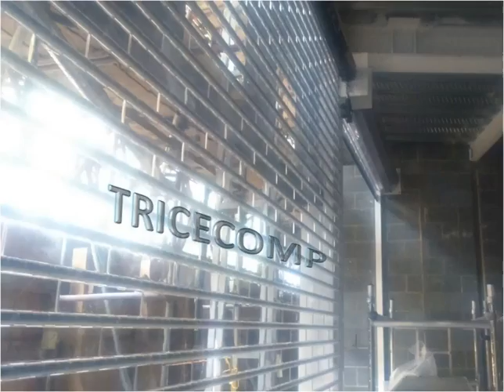Motorised Poly-carbonate Shutter-Bangalore | See Through Vision Polycarbonate Shutter-India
See Through Vision 𝐏𝐨𝐥𝐲-𝐜𝐚𝐫𝐛𝐨𝐧𝐚𝐭𝐞 𝐑𝐨𝐥𝐥𝐢𝐧𝐠 𝐒𝐡𝐮𝐭𝐭𝐞𝐫

The Transparent Shutter Using Sabic Polymer Resin Of The Standard Is Crystal Clear, Offers A Transparency Of 83%, And Allows 92% Daylight Transmission. Because The Standard Is UV- Stabilised, It Does Not Discolor Or Yellow, And Remains Crystal Clear For Many Years. The Standard Is Made Of Synthetic Links Using Of Sabic Polymer Resin Polycarbonate. These Links Are Built In Brick Formation Making It Extremely Secure With A Maximum Flexibility. The Only Transparent Shutter In India
Visible Face: 85mm Profile Height: 108mm Weight Per 9kg M²:
Maximum Width:
(Outboard Motor:12000mm)
(Tubular Motor: 7000mm)

𝐃𝐫𝐢𝐯𝐞 𝐎𝐩𝐞𝐫𝐚𝐭𝐞𝐝
These PC Motorized Rolling Shutter Can Be Easily Operated And Controlled Through Remote Control Or Pull And Push Button. Remote Control Adopts Button Transmission Mechanism, Limit Control Sensitive, Sasy To Adjust, Remote Control Range Can Reach Up To Over 10 Meters